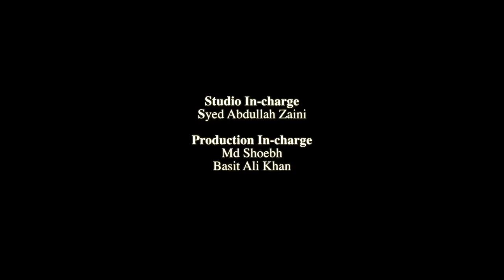Hidayat | AMUDMC | 2018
Short film by Rini, Qasim and Sadiya